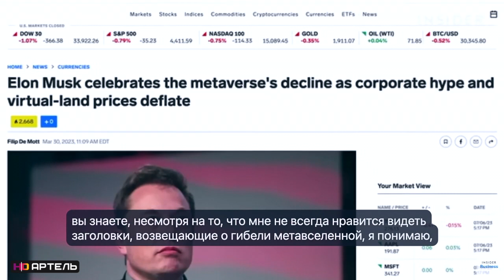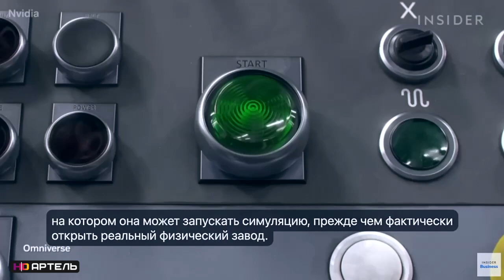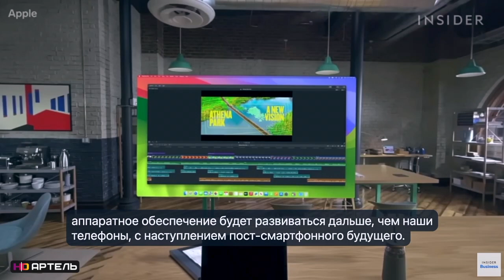Метавселеная - что дальше ?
2023
made in Moscow
В видео упоминаются продукты компании META - признана экстремистской организацией на территории Российской Федерации.